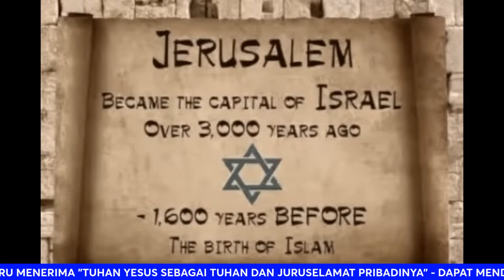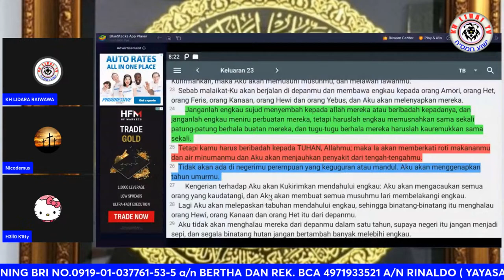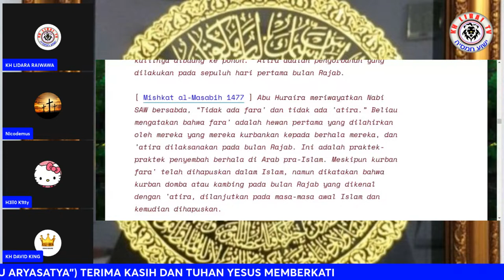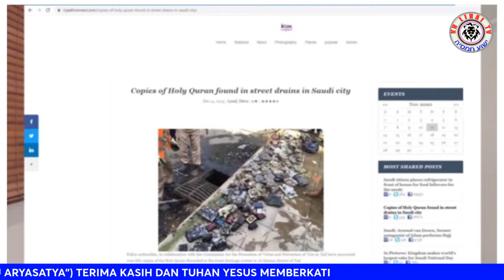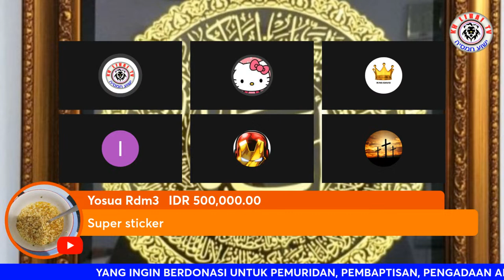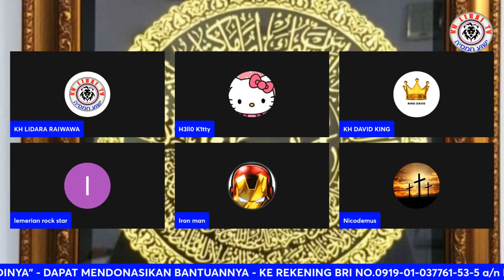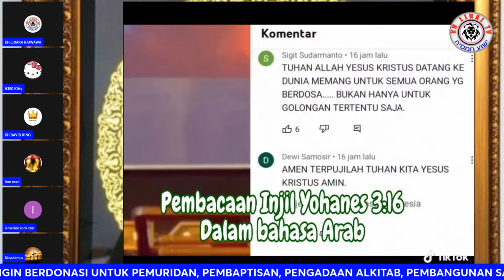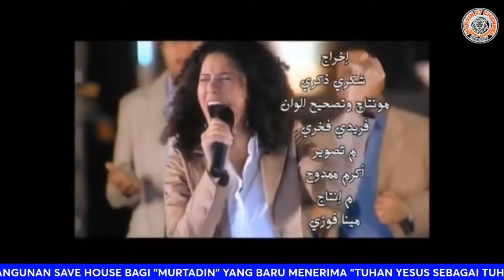TERBUKTI MENYEMBAH SETAN DAN PAGAN BERHALA - AL QURAN DI BUAN DI SELOKAN DAN GOT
@corbuzier @AL HAYAT INDONESIA    @Pdt. Esra Alfred Soru   @Arab4Christ   @The Arabian Prophet   @Jim Media Channel   @Hidayah Mualaf Channel   @HIDAYAH MUALAF   @MUALAF CENTER AYA SOFYA  @MUALAF TV   @Yonatan Nandar   @Christian Prince   @Rob Christian   @SOLATA BM2 APOLOGET     @CILLER   @BAHSIN MEDIA ​
@MercifulServant  @Blogging Theology  @Islamic Guidance  @OnePath Network   @Jai Apologetics  @FreeQuranEducation  @Ali Dawah  @Sense Islam  @Muslim Central  @IQRA AL-QURAN  @CIRA International  @Christian Prince  @Acts17Apologetics  @Apostate Prophet  @ISLAM ID  @DCCI Ministries @Husein Mashni @GEREJA YOUTUBE  @Yusuf Manubulu    @TheDeenShowTV  @Dr Zakir Naik   @Light For All Nations  @Husein Al Iraqi  @WAFM - We Are For Murtadin   @Tidak Biasa   @PfanderFilms   @Injil Haba Get   @Saifuddin Ibrahim   @KANURRU   @PAVEL 88 CHANNEL   @IKIM (Iman Kristen Indonesia Menjawab)   @Perianto Zamasi   @sang debaters   @Jecky Sembiring  @Yoel Ade Prasetyo   @PIYONG77 CHANNEL   @Miss Hadassah   @UTHI WATTIMENA   @YNL Jr   @Scott Orang Indonesia   @The Straight Way of Grace Ministry   @Praise on TBN   @Isranesia  ​ @Rob Christian   @Adam Seeker   @edis TV   @Somali Christian TV Ex-Muslim  @ErBen Channel  @Center of Indonesia Apologetics  @KALIMATULLAH   @Pil Pahit   @CRUSADER Network   @Lloyd De Jongh   @Bob of Speaker's Corner   @Speaker Corner Bahasa Indonesia   @Sneaker's Corner   @Don'tConvert2Islam   @BibleProject  Indonesian / Bahasa Indonesia  @Verbum Veritatis   @Inyo Manis.@TANPARAGI  @Keluarga Iman Rasuli   @Bambang Noorsena   @Zaituna ​@ديفيد بيتر براون Exmuslim @حسين العراقي Hussein Al Iraqi @Alkarma TV قناة الكرمة  @al fady TV  @Bob of Speaker's Corner   @Sneaker's Corner  @Mohammed Hijab ​ @CNN   @BBC News @Didit Yuli  @Ensiklopedia Al Fatih   @MEDIA DAKWAH MUSLIM   @TMC-TRISTAN MUSLIM CHANNEL @TriuneSlayer Command Center @ZULFIKAR OFFCIAL @Yusuf PI  @JadidHMC   @DondyTan   @jimmediachannel5166   @ZULKIFLIMABBASOFFICIAL  @YonatanNandar  @Michanchanel  @UmiCantik @rivamowtv1257  @triuneslayernewstalkshow2230   @IpungAtria @MUALAFCENTERAYASOFYA @LensaNewsMoslem @laskartauhid @AlQuranTeknologi @NataliaIriani-KHADIJAH- @sugireaksi6729 @ZULFIKAROFFICIALL @muslimreaction7945
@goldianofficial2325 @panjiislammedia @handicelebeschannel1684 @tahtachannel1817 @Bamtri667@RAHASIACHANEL